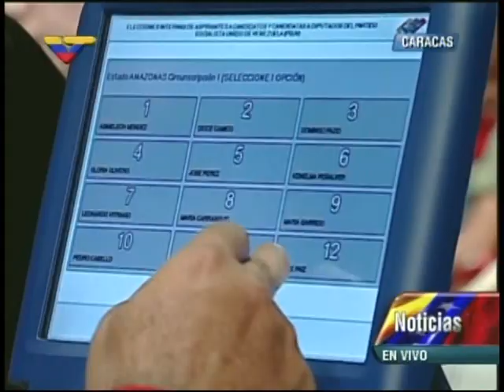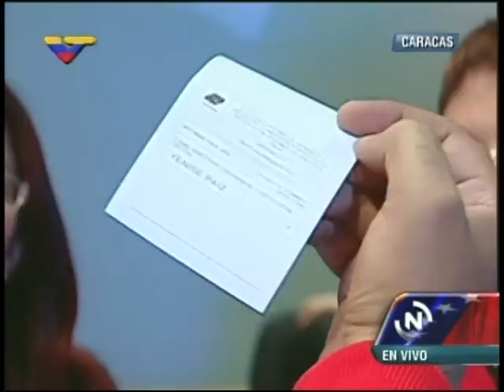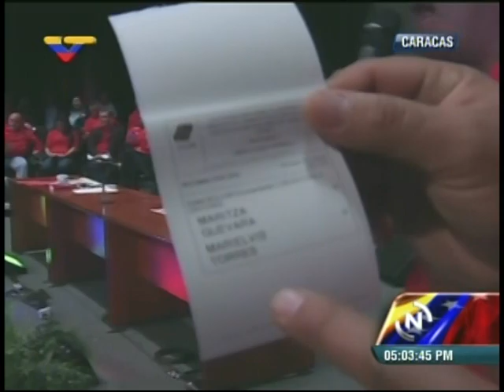Jorge Rodríguez explica cómo votar en las elecciones primarias del PSUV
El alcalde de Caracas y dirigente del Partido Socialista Unido de Venezuela, Jorge Rodríguez, explica este 22 de junio en un evento con el Presidente Nicolás maduro cómo usar la máquina electoral y cómo votar en las elecciones primarias del PSUV este 28 de junio de 2015.